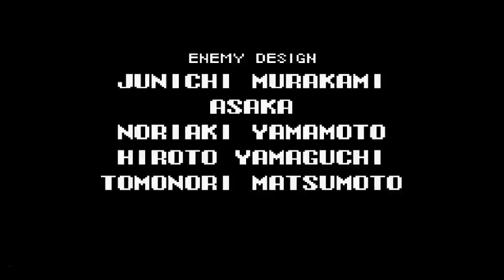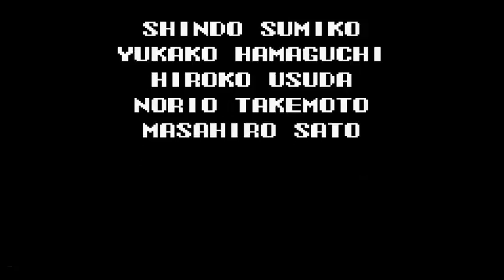CV AOS Future Alucard Hack V1.3 Part 12 (Final)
see you in the next hack.